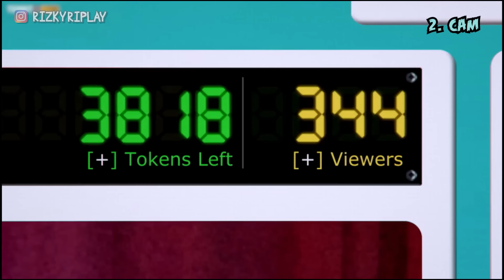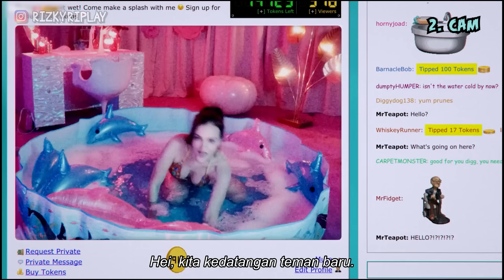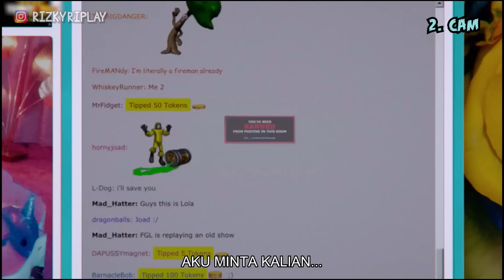Kisah2 Doppleganger - Hantu peniru yang ingin menggantikanmu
IDoppelganger / Doppleganger adalah istilah internasional untuk Hantu atau mahkluk yang sering menirukan wujud dan membuat korbannya bingung, Dipercaya bahwa orang yang ditiru akan mendapat nasib buruk.